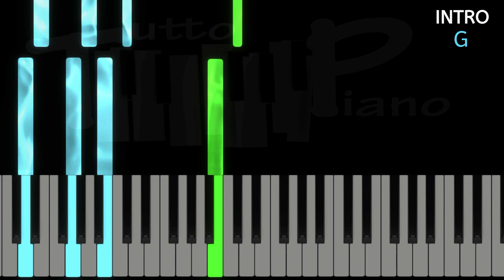Christophe Willem - P.S : Je t'aime (Piano facile)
Version synthésia de la chanson "PS : Je t'aime" de Christophe Willem avec aide aux accords